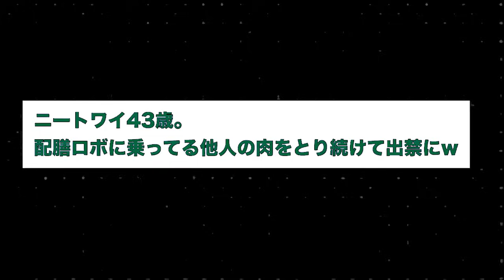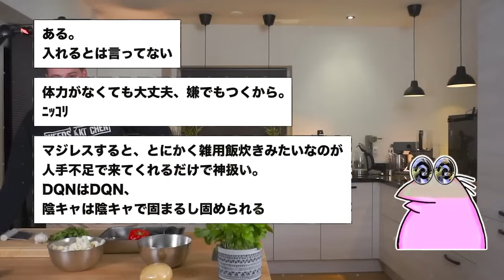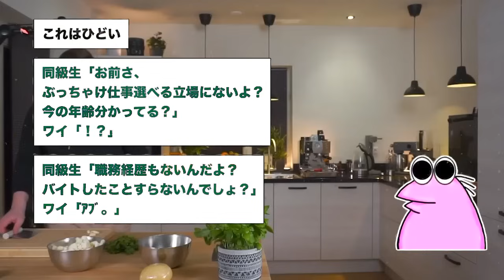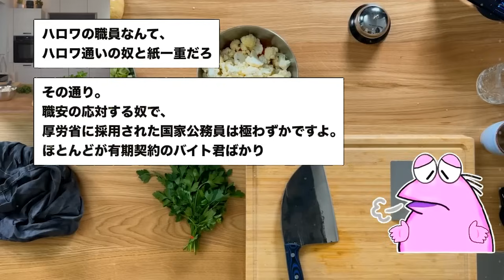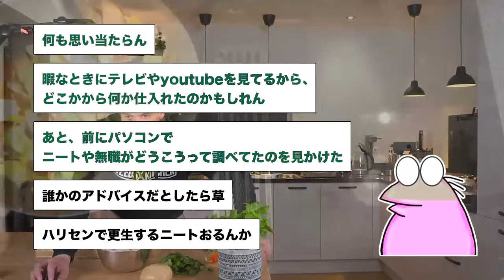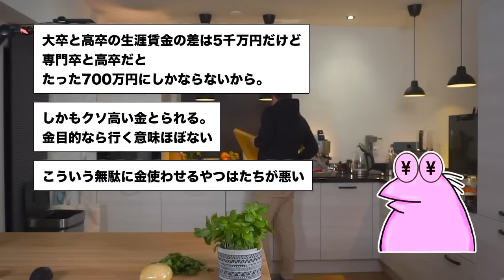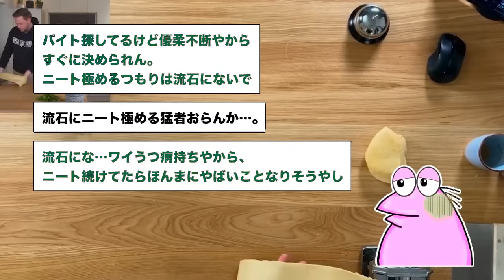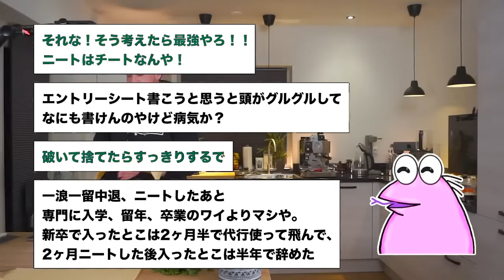【 2ch面白いスレ】「美味しそうな肉が置いてあったから食べたら怒られた 」→結果wwww【ゆっくり解説】 【バカ】